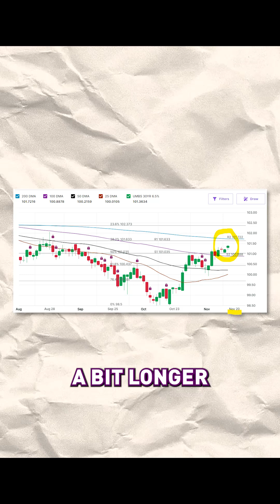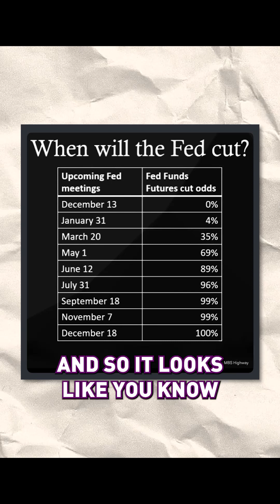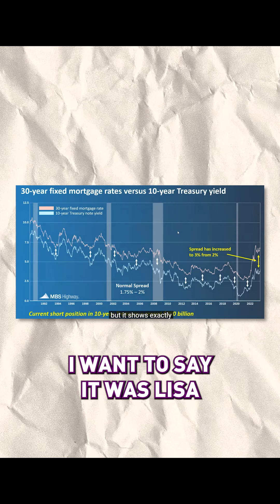Good News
IS THERE LIGHT AT THE END OF THE TUNNEL?

Deborah co-hosted a podcast this week where she was asked about her own predictions of the burning question... "Where do you see mortgage interest rates going and how long until they start to drop do you think?"

Although not the typical question she is ever asked... she did a great job stating what she has heard several other industry experts echo, (Barry Habib, Ryan Hills, Dan Rawitch, etc.).

Now... what if you were asked the same question?

Do you have an educated opinion that you could ON THE SPOT while LIVE on a buyer consultation OR let's say when at Thanksgiving with the family tomorrow?!?!

Share your thoughts with us in the comments below!!